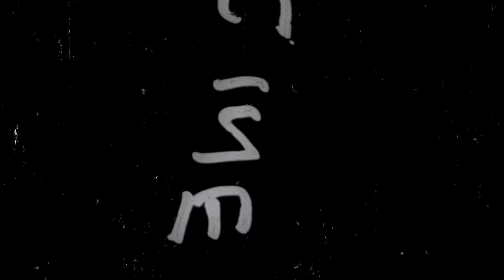Decibel outdoor 2022 aftermovie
Last summer we BROKE FREE and showed the world how we LIVE LOUD ⚡️ Thousands of Harder Styles fanatics came together in the LOUDEST CITY ON EARTH to RAVE like there is no tomorrow! From the LEGENDARY campsite with its fun activities and after parties to the SICK festival site where the biggest artists of the scene took the stage 🙌🏼 Decibel outdoor 2022 was one hell of a WKND!

Take a look back at this EPIC edition and prepare to honor our legacy at the 20th edition of Decibel outdoor from August 18 till 20 💛 This is our CITY, this is our LEGACY, this is DE-CI-BEL!

𝗧𝗥𝗔𝗖𝗞𝗟𝗜𝗦𝗧:
1. DECIBEL OUTDOOR ANTHEM MIX
2. Act of Rage & ATILAX – T.B.A. (Official Decibel outdoor 2023 Anthem)
3. Sound Rush & KELTEK – Kings & Queens
4. Galactixx – Sun Goes Down
5. Adaro & Level One – One And The Same ft. Nino Lucarelli
6. Rooler – FEEL DA RHYTHM
7. Barber – Paradise
8. Broken Minds & Never Surrender – Fight Them All